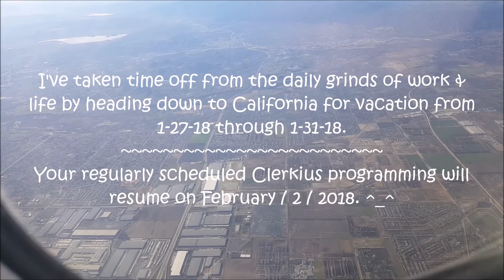Clerkius' Vacation [1-27-18 through 1-31-18]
I'm on vacation! Getting away from the daily grinds of life for a bit, I'll be back with your regular scheduled programming soon enough by February / 2 / 2018! Part 9 of my blind Dead Rising playthrough was recorded prior to heading off for my vacation, so I'll be working on getting that ready after my vacation's finished. =]